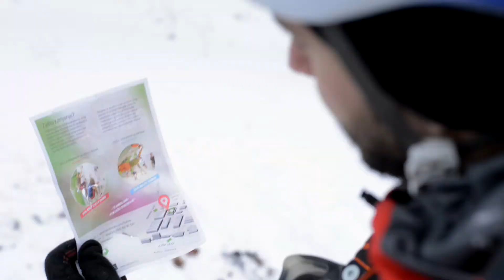3. AO Boulder Battle teaser - bloopers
Teaser 3. za natjecanje alpinističkih odsjeka "AO Boulder Battle" 2018.g. na Velesajmu, Zagreb.

produkcija: Luka Tambača
glumi: Siniša Škalec
kamera, montaža: Sara Vurušić